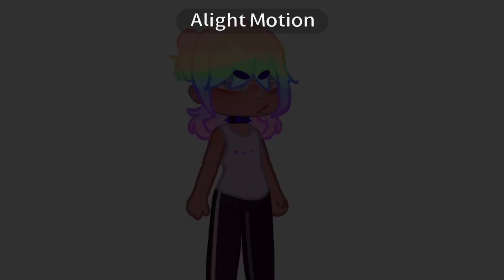What have I done…